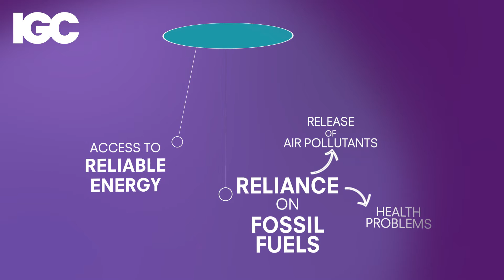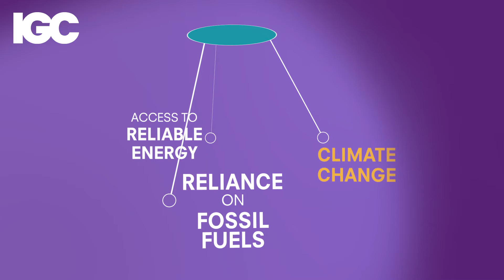Michael Greenstone: The global energy challenge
Michael Greenstone, IGC research programme director, defines today's most pressing global energy challenges: access to reliable energy, reliance on fossil fuels, and climate change.